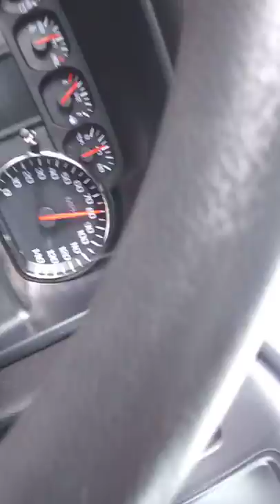Road trip las Vegas Mountain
Fun and work trip